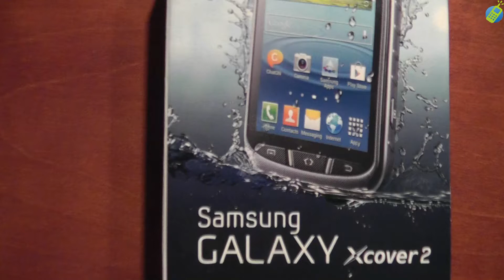unboxing pl SAMSUNG GALAXY XCOVER 2 S7710 Titan Gray rozpakowanie po polsku